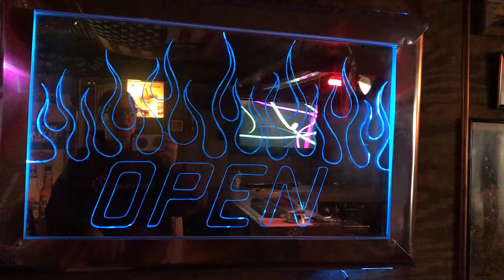Brodee's Bar Open Sign